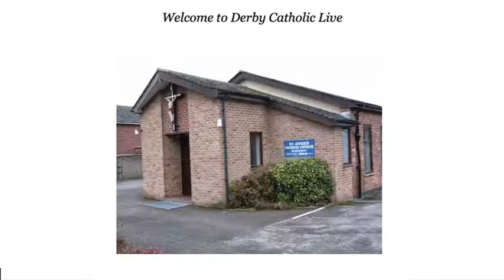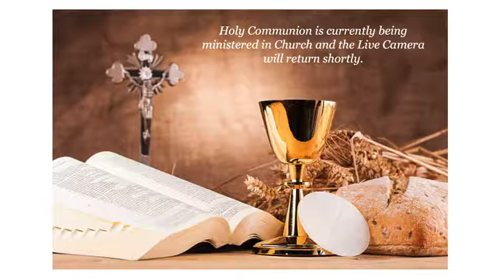Sunday 16th May